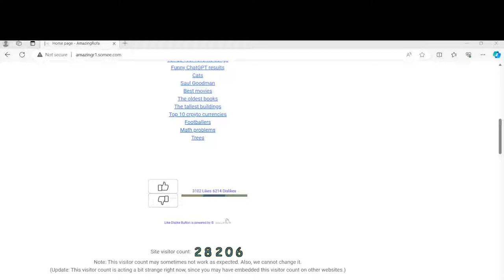Website home page as of October 29, 2023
I only showed my website's home page for this video. Unfortunately, since I didn't want to show the banner, it was cropped off. You may see a black bar at the top for this reason, and we're sorry.